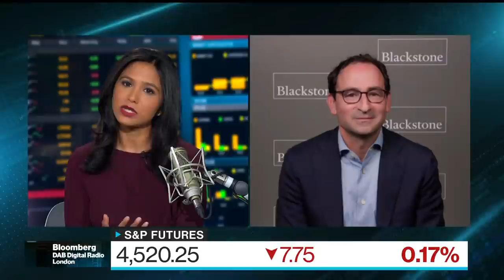Blackstone's Gray on Earnings, Investments, Inflation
Blackstone Group Inc. President Jonathan Gray discusses third-quarter results, investment strategy, and the path of U.S. inflation on "Bloomberg Surveillance." (Source: Bloomberg)